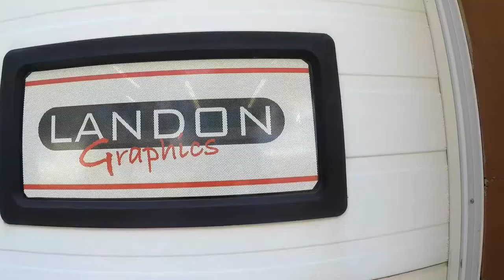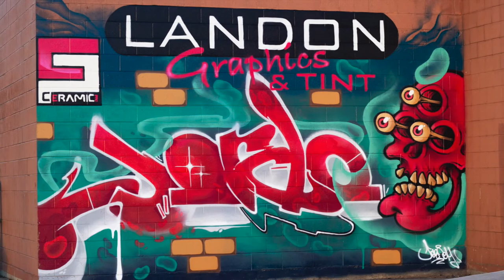Monster Graffiti Mural on Vinyl Shop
Monster graffiti mural painted on a local vinyl and detail shop, in Edmonton, Alberta. Having fun with spray paint next to the main cp rail line while watching freshly washed cars roll out and admiring the new piece.

This mural was painted by street artist Jordoh. In Edmonton, Alberta.

GraffitiSalad is an artist collective designed to provide street artists with an opportunity to broadcast their street art to the public while creating a suitable commission rate.

This work was done 100% with spray paint**